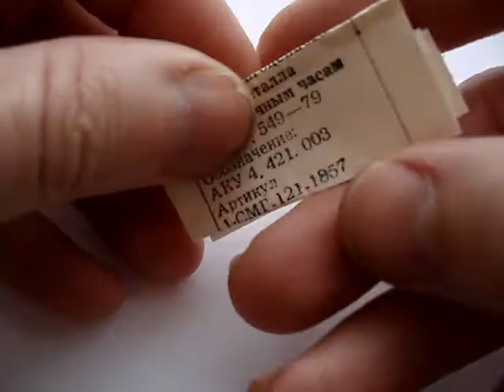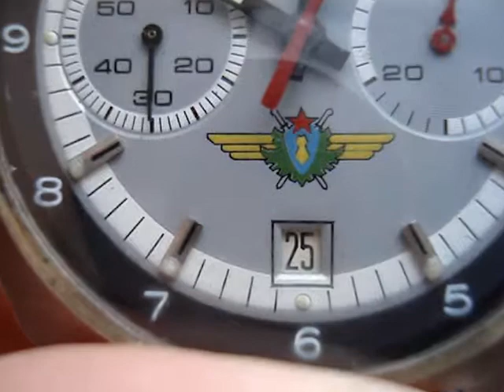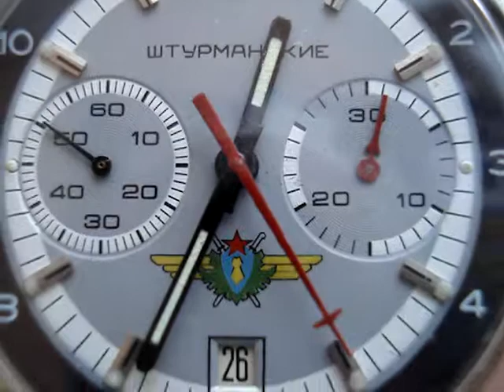Sturmanskie watch 31659